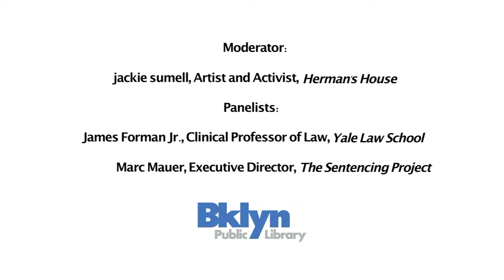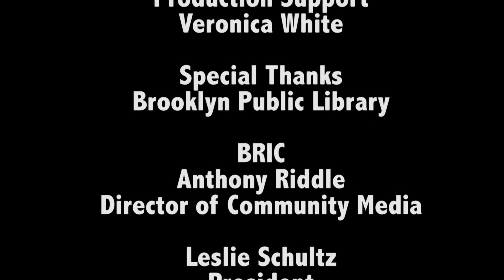Reducing Incarceration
BK Brainstorm is BRIC's coverage of Brooklyn-centric talks, panel discussions and other community happenings.

Here we visit Brooklyn Public Library for a panel discussion on reducing incarceration, with James Froman Jr., Yale Law School, Marc Mauer, The Sentencing Project and jackie sumell of Herman's House.